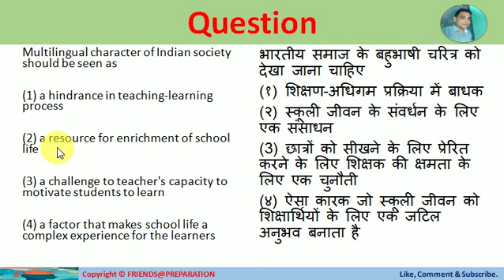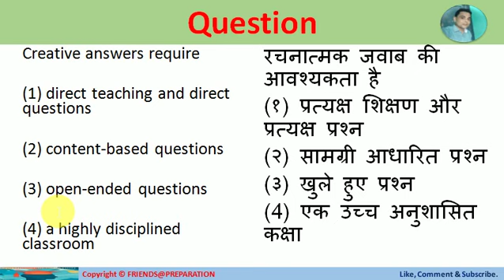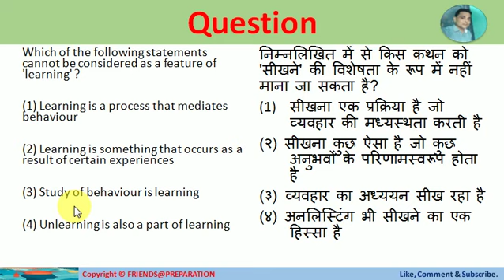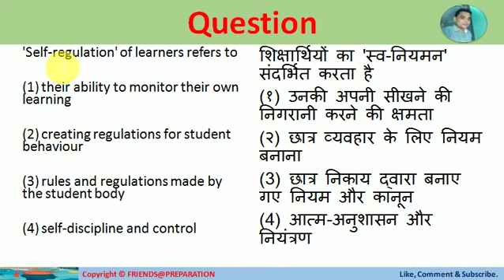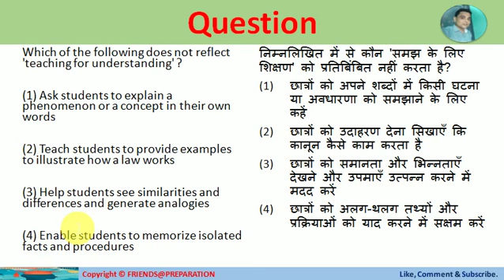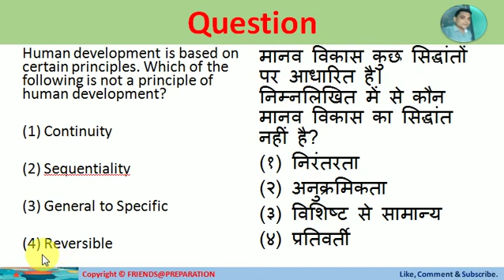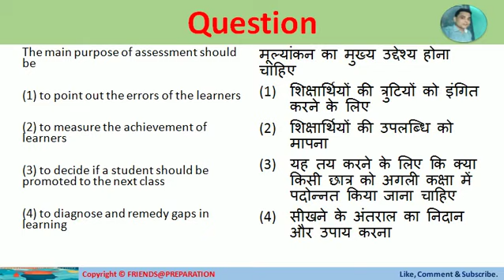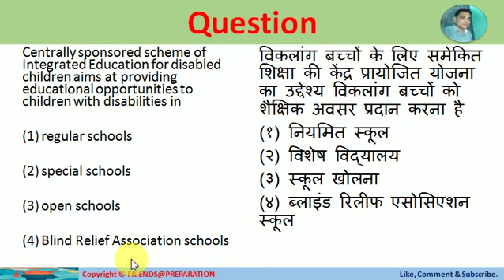029 CTET 2021 | शिक्षा शास्त्र | Pedagogy Test | CTET Paper-1 & Paper-2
ABOUT VIDEO:-Watch daily CTET Class Pedagogy Test By KrishnaShah |  शिक्षा शास्त्र  for the preparation of CTET 2021 | Primary Level & Secondary Level | Ctet Paper 1 and Ctet Paper 2.
👉Topics to be discussed in this video
1) Multilingual character of Indian society
2) Creative answers require
3) Diagnosis of the gaps In the learning of students should be followed by
4) a feature of 'learning'
5) Self-regulation of learners
6) 'teaching for understanding
7) about 'learning'
8) Human development is based on certain principles
9) main purpose of assessment
10) Centrally sponsored scheme of Integrated Education for disabled children aims at providing educational opportunities to children with disabilities

You Can Also Watch Major Video on Topics

👨🏻‍🏫ABOUT ME :- I qualified CTET in 1st Edition 2011 in my FIRST ATTEMPT. I have been in teaching profession more than 10 years in Kendriya Vidyalaya Sangathan (KVS) & Jamia Millia Islamia (JMI).

CTET 2021 Online Class
CTET Preparation
CTET 2021 Live Class
Pedagogy Test
शिक्षाशास्त्र
Ctet test Series
CTET Primary Level
CTET Secondary Level